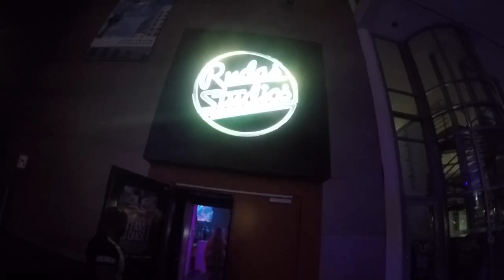DJ CHRIS ROSE VLOG #12 DUSSELDORF X GERMANY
CARIBBEAN CLUB NIGHT X RUDAS STUDIOS
07.08.15